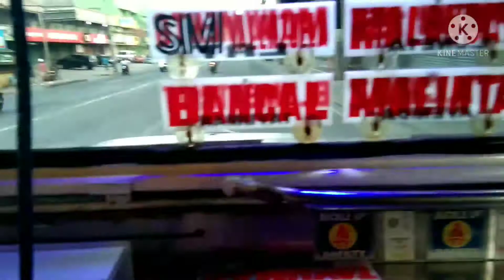Secret of Pinas Habit?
a part of CAMANAVA WALK, after the meeting, Bond with Pinas Habit